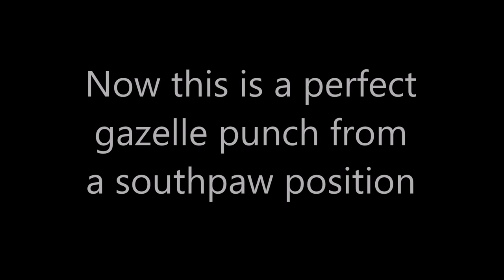Mike tyson's left hook and gazelle punch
Have you ever wondered why the heavyweight division has become so crapy and in slow motion ? It's because great boxers like Mike Tyson no longer exists. This is a video about his dynamit left hook.